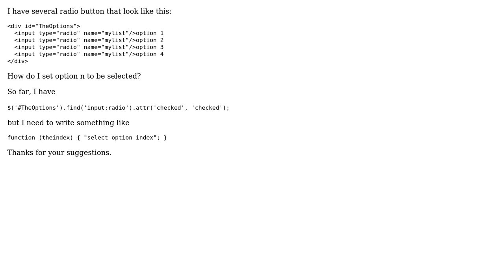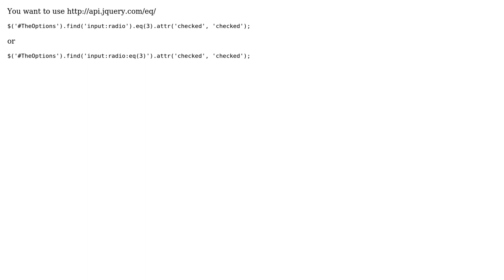jquery activating radio button (3 Solutions!!)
jquery activating radio button

With thanks & praise to God, and with thanks to the many people who have made this project possible! | Content (except music & images) licensed under CC BY-SA | Music | Images & others | With thanks to user hunter user frenchie user epascarello user bendewey and the Stack Exchange Network Trademarks are property of their respective owners. You are responsible for your own actions.